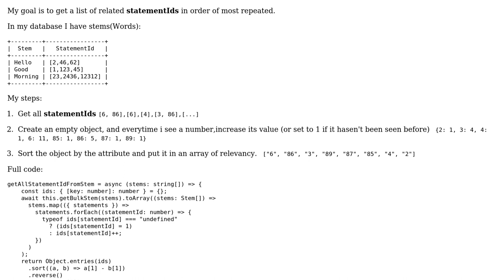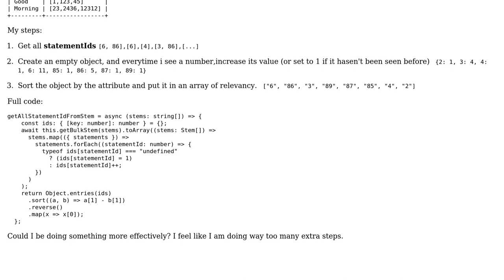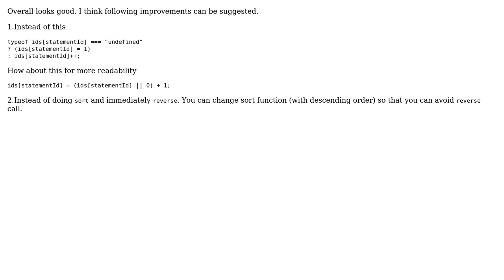Code Review: Finding Common Items in arrays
With thanks & praise to God, and with thanks to the many people who have made this project possible! | Content (except music & images) licensed under CC BY-SA | Music | Images & others | With thanks to user user12904402 user Siva K V and the Stack Exchange Network Trademarks are property of their respective owners. You are responsible for your own actions.